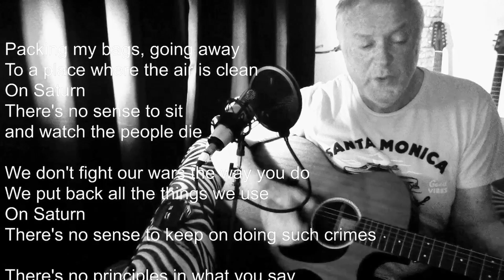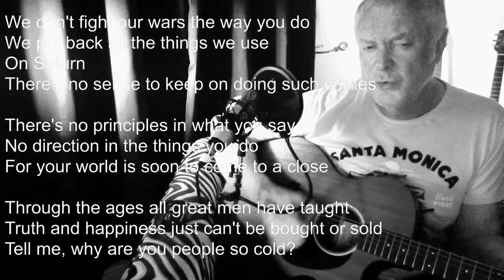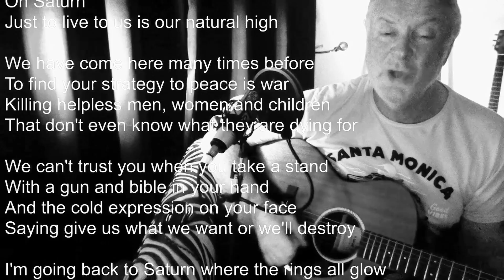SATURN by John Crook (Stevie Wonder cover)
My cover of the Stevie Wonder song, Saturn, from 'Songs In The Key Of Life' album.
I recorded my vocals, guitar, bass, drums, piano and then mixed them on my iMac. Pretty basic stuff